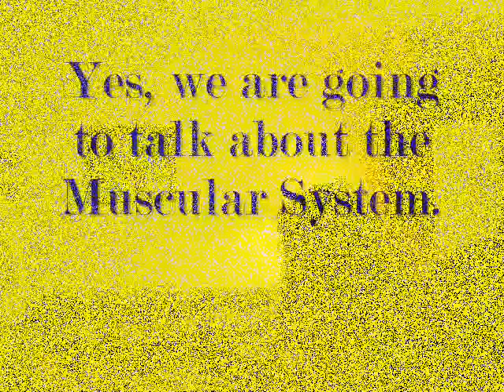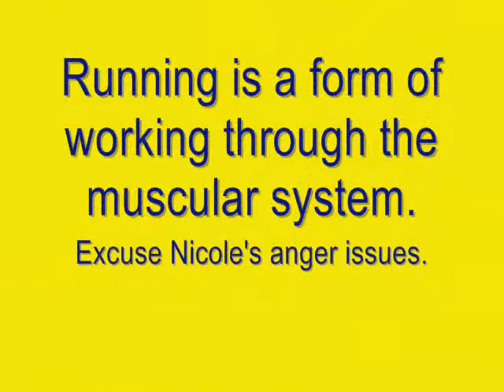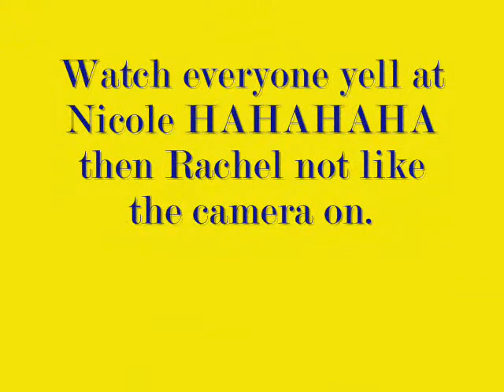the simple way to explain the muscular system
AP Biology video! Nicole Tressler, Rachel Montemayor, Teresa Gomez :)